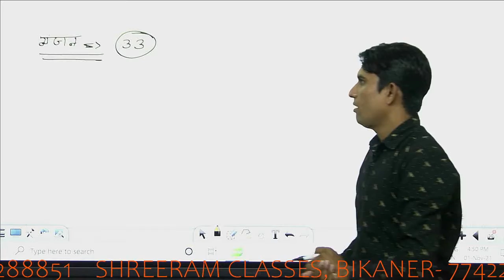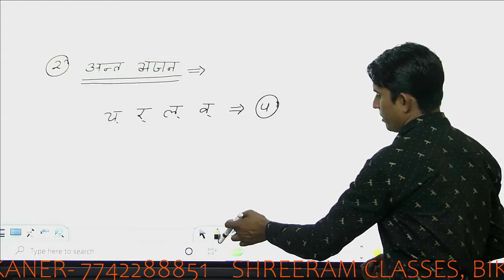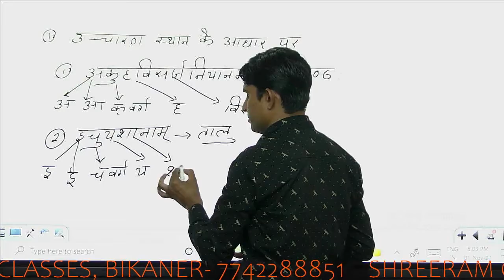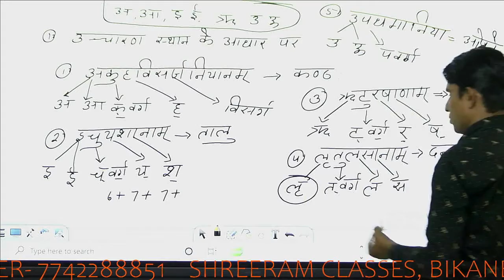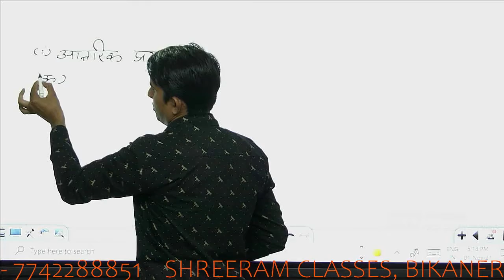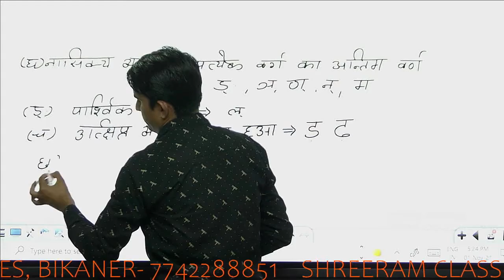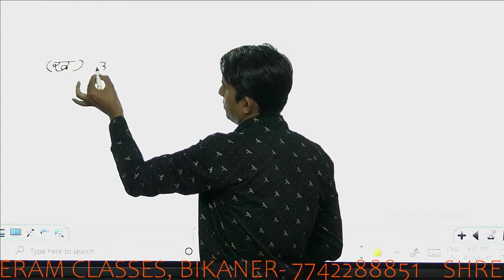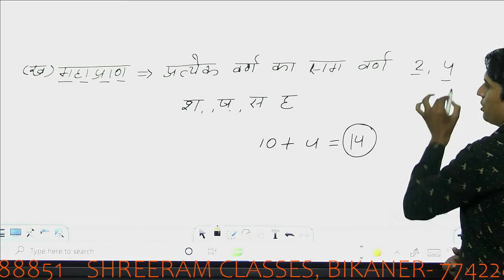हिंदी वर्णमाला भाग - 2 ll ONLINE YOUTUBE CLASSES ll हिंदी ऑनलाइन क्लास ll BY VISHNU SIR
Hello Guys, in this video I discussed the whole process that how you can increase YouTube Subscribers fast and grow your YouTube channel.
🔷REQUEST😇:
अगर आपको हमारे Videos पसंद आते है तो हमारे Channel को बढाने में हमारा जरुर सहयोग करें अतः अपने सगे-संबधियों और मित्रों के साथ हमारे Videos को जरुर शेयर करें और अगर हमारे Videos आपके लिए सहायक साबित हो तो Subscribe करके Bell Notification को दबाना ना भूलें!

🔷The Equipment we use:
📱The mobile we use

💻The Dell laptop we use

🎥The Canon camera we use

🎤The Boya mic we use

🎙 The voice-over mic we use

🎙 The voice-over mic with table stand

🎙 Best shotgun mic for both camera & smartphone

🎧The wireless earphone we use

🎧The wired earphone we use

🎧The wireless headphones we use

🔋The power bank we use

🥢The tripod we use

🟩Best greenscreen